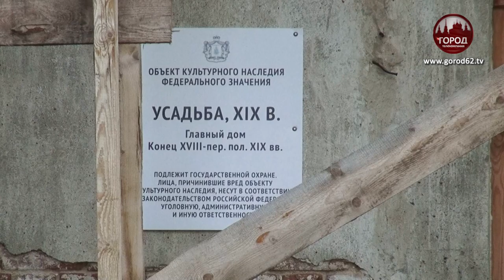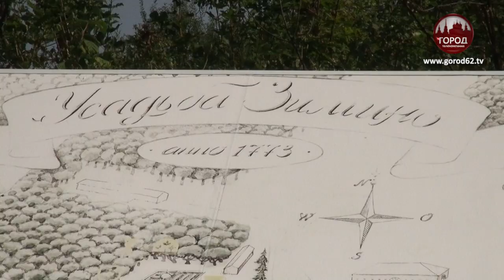ВОЗРОЖДЕНИЕ ДВОРЯНСКОГО ГНЕЗДА